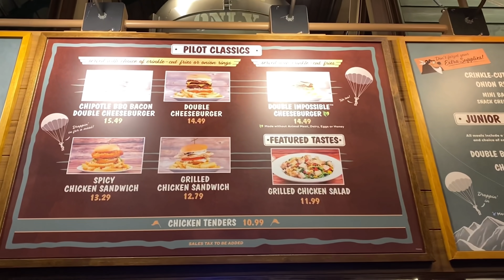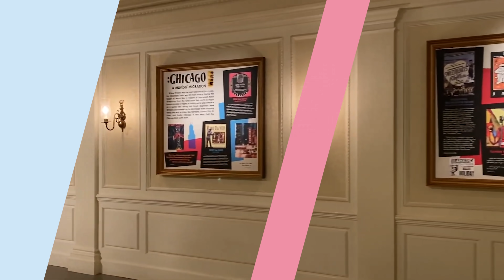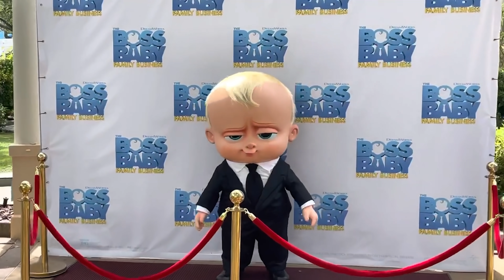Radiator Springs Racers Catches Fire, Indefinitely Closed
Radiator Springs Racers catches fire, indefinitely closed.  This and more on this episode of Disneyland News Today.

Join Tom Corless weekly for the latest news from Disneyland Resort.

0:00 Intro
0:21 Entrance to Tarzan’s Treehouse is gone
1:11 Pirates of the Caribbean to reopen at Disneyland
1:31 Radiator Springs Racers at Disney California Adventure down due to fire
2:33 Covered tables and chairs added to Avengers Campus
3:18 New additions to Terran Treats
4:20
4:39 New entrance to Disney California Adventure being added
5:25 Chip and Dale Rescue Rangers meet and greet
5:50 Smoke Jumpers Grill new menu items
6:49 New Star Wars treats at Grand Californian Hotel
7:21 Former ESPN building to host Soul of Jazz
8:14 Sign-off